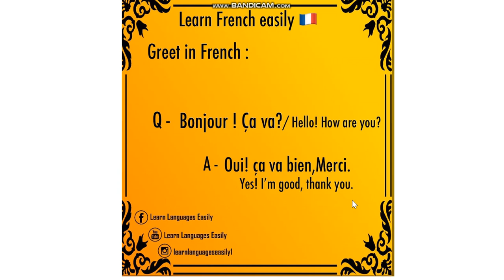Greetings in French language with teacher Norah